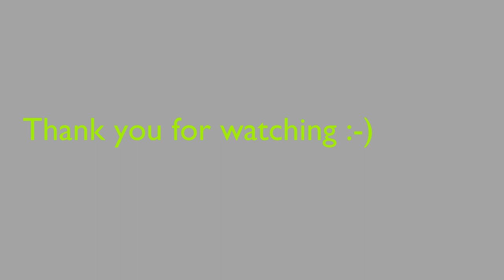Comparison: BR 110 sound Uhlenbrock v ESU ( Spur 1 / Gauge 1 ) with additional driving footage :-)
The first part of this video is a comparison between the Uhlenbrock and ESU sound decoders respectively, with each company's sound scheme for the E 10/BR 110. The red engine is the Uhlenbrock, and the beige/blue is the ESU.

Both locomotives were repainted and upgraded in a lot of ways by Steen Larsen, who owns the models.

I hope you will enjoy it as much as I did :-)